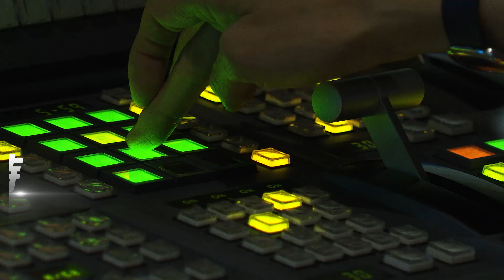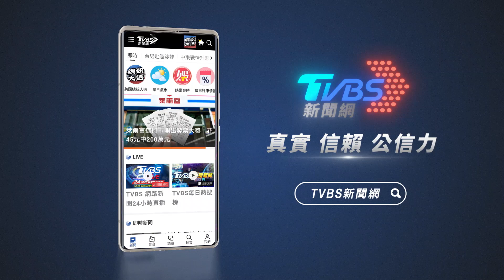潭美攜手東北風夾擊 入夜花蓮市區颳強風｜TVBS新聞